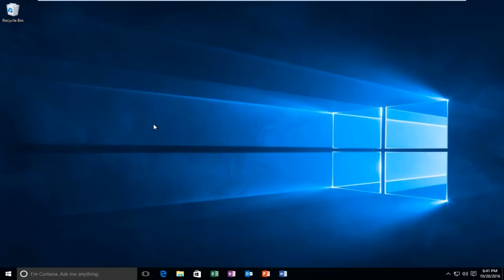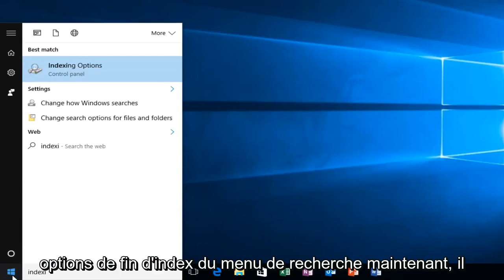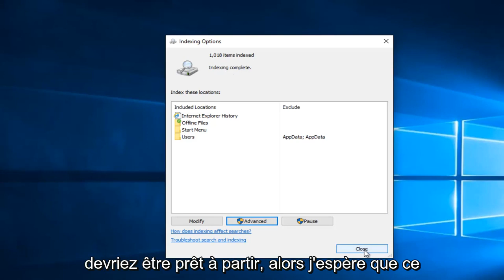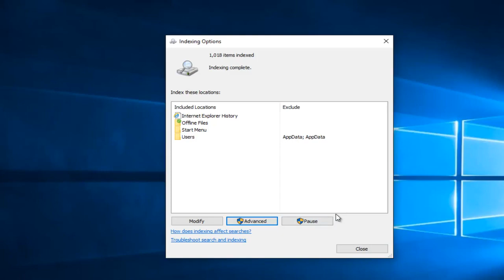Reconstruire l'index pour vos recherches - Windows 10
Ce tutoriel vous montrera comment reconstruire l'index de recherche de Windows 10 pour augmenter les performances et la vitesse des recherches sur votre ordinateur

L'indexation des fichiers sur votre ordinateur permet à Windows d'effectuer des recherches très rapides dans les emplacements où les fichiers ont été indexés.

Microsoft Windows inclut une puissante fonctionnalité de recherche à l'échelle du système qui permet aux utilisateurs de trouver rapidement des fichiers et d'autres données via une recherche dans le menu Démarrer ou l'écran de démarrage. Par défaut, Windows Search indexera certains emplacements communs sur votre lecteur, tels que le dossier Utilisateur, les messages Outlook et l'historique de navigation d'Internet Explorer. Si Windows Search cesse de fonctionner pour vous et ne renvoie plus de résultats de recherche pour les fichiers dont vous savez qu'ils existent, vous pouvez suivre quelques étapes pour résoudre le problème. Voici comment résoudre les problèmes de recherche Windows dans toutes les versions de Windows de 7 à 10.

Tout d'abord, dirigez-vous vers le Panneau de configuration et recherchez la section intitulée Options d'indexation. Si vous n'êtes pas confronté à un dysfonctionnement total des fonctionnalités de recherche de Windows, vous pouvez accéder rapidement aux options d'indexation directement en les recherchant dans le menu Démarrer (Windows 7 et Windows 10) ou l'écran de démarrage (Windows 8 et 8.1).